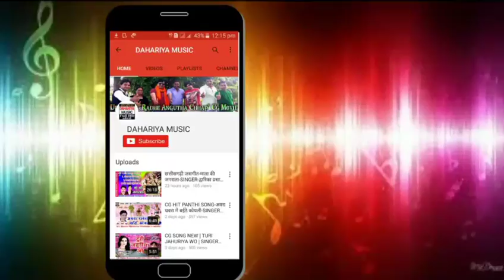DONGRI LE MATA डोंगरी ले माता-सीताराम यदु-CHHATTISGARHI NAVRATI DEVI JASGEET SONG DAHARIYA MUSIC